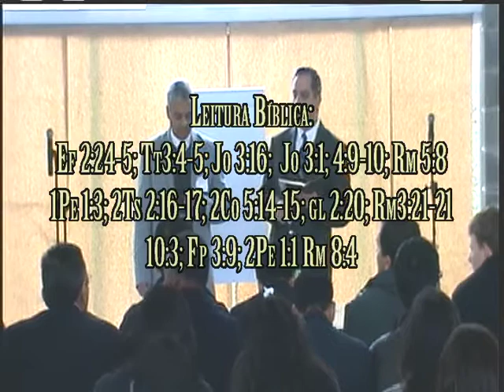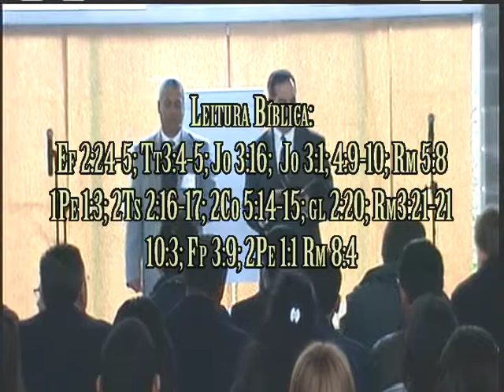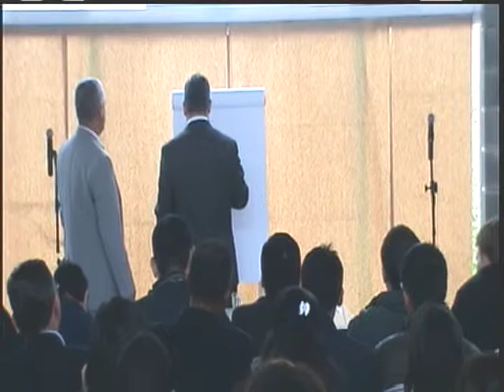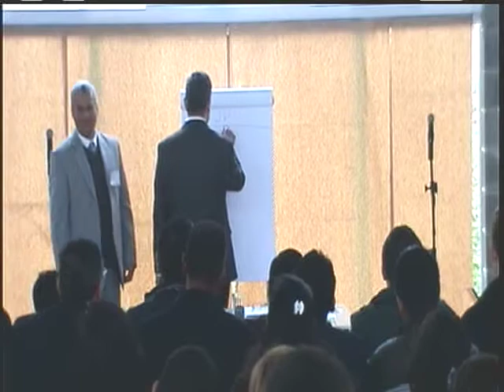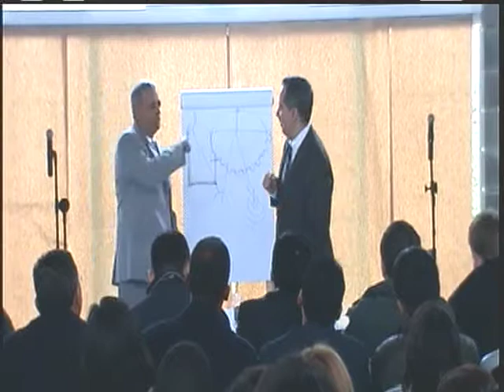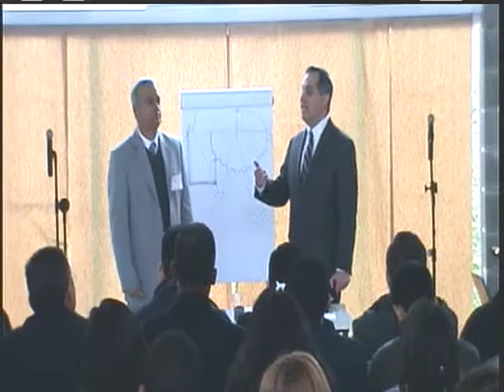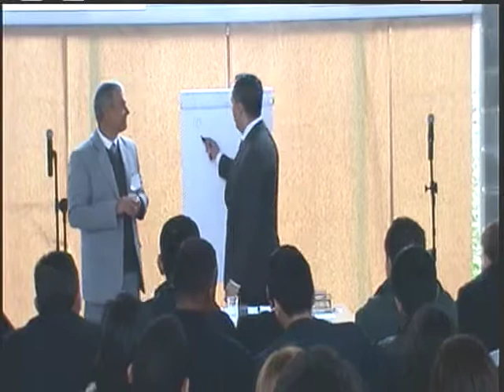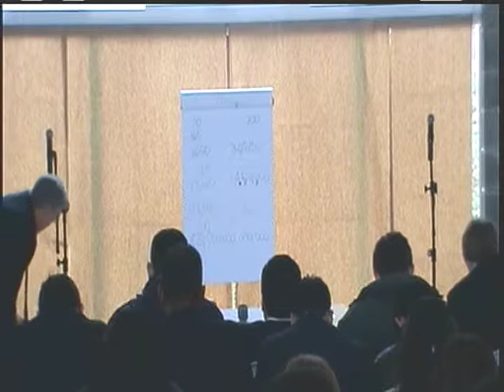School of Truth - Teachers Training - Jun 2012 Brazil - Message 07